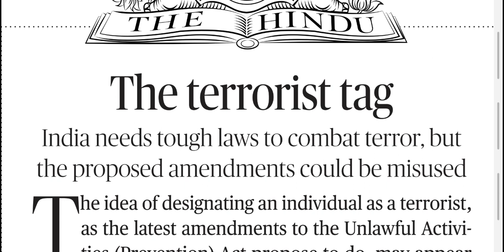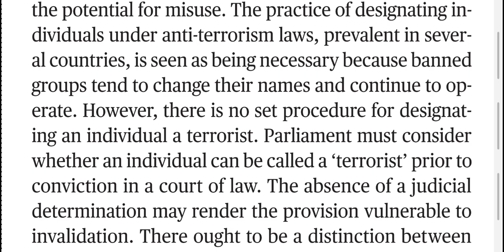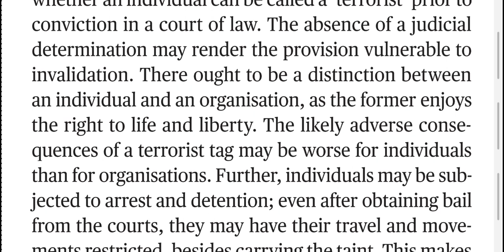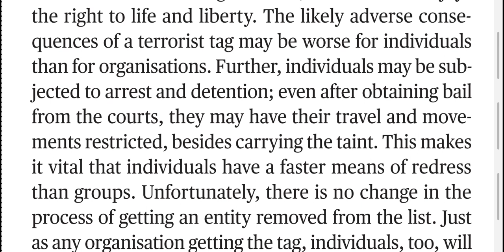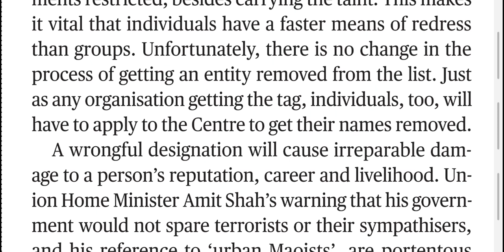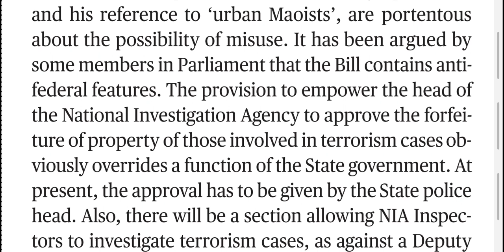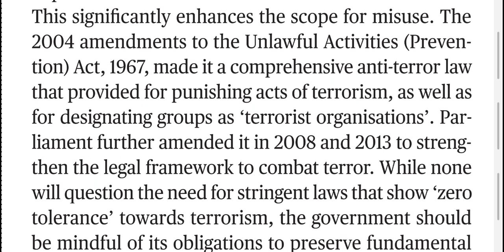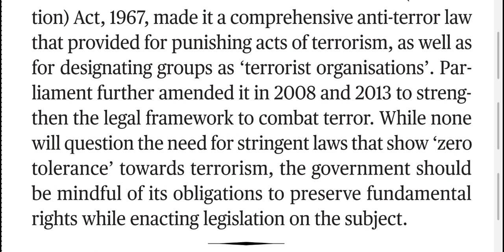26 July 2019 The Hindu Editorial Translation in Hindi | संपूर्ण व्याख्या हिंदी में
The Hindu editorial complete translation and analysis in Hindi 26th July 2019.